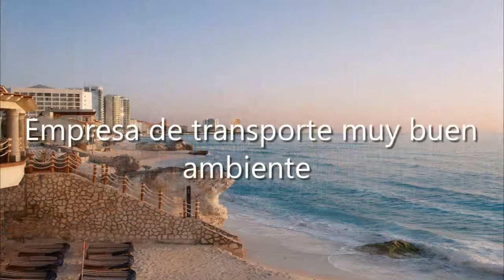Tracusa Silao, 36270 Silao, Gto., México, Empresa de transporte por camión